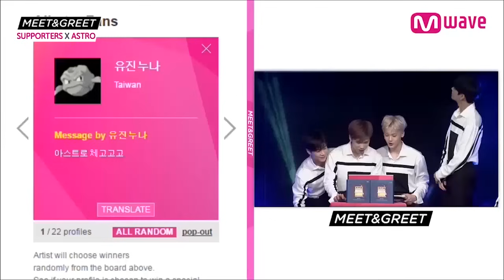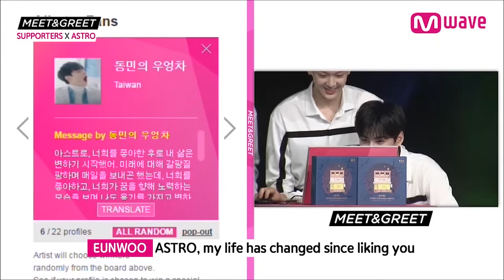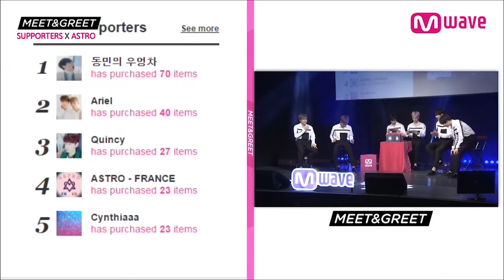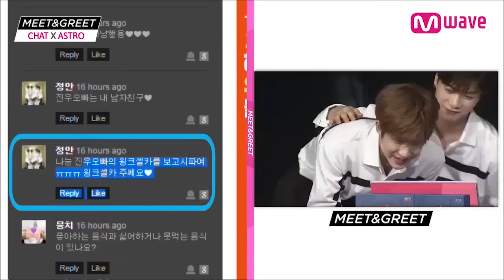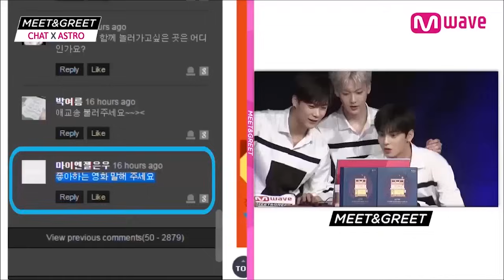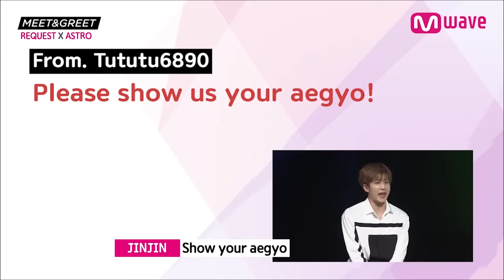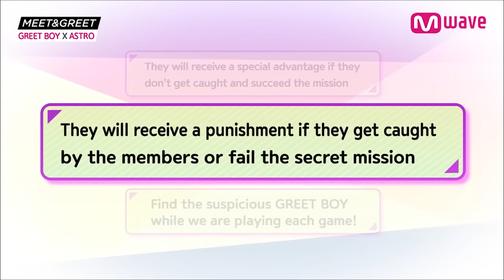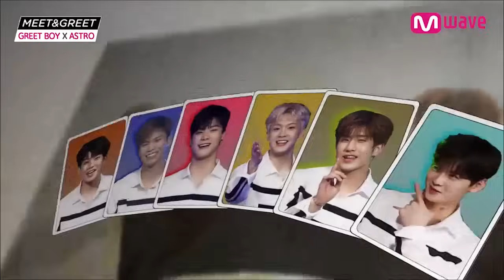[MEET&GREET] ASTRO - 4TH MINI ALBUM 'DREAM' PART. 01